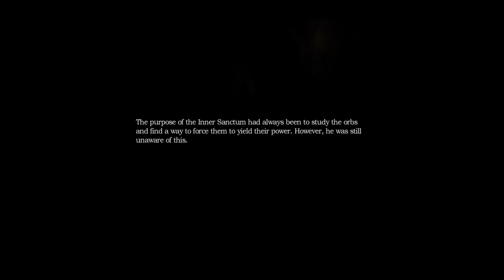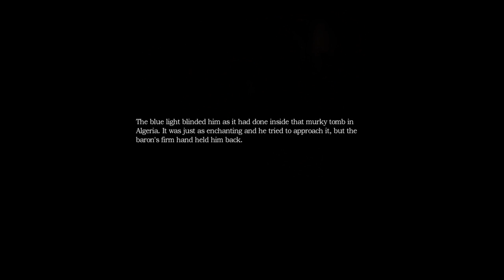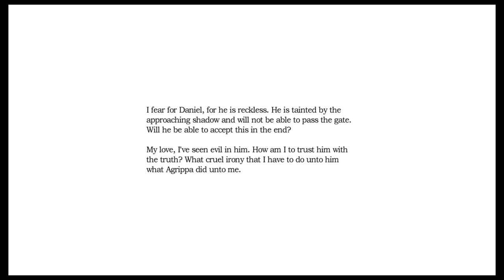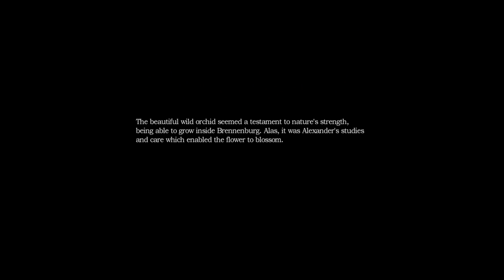Amnesia: The Dark Descent ( Part 4 ) Flooded Channels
Amnesia: The Dark Descent is a survival horror adventure video game by Frictional Games, released in 2010 for Microsoft Windows, Mac OS X and Linux operating systems, in 2016 for the PlayStation 4 platform and in 2018 for the Xbox One. It can also be played on Nintendo Switch.

Description Tags: amnesia, the dark descent, gameplay, commentary, no commnetary, timmy svitko, team svitko, funny, scary, spooky, october, horror, best horror games, ps4, part 1, ending